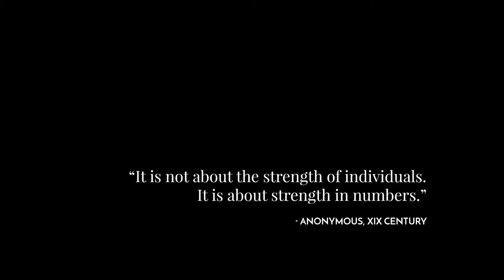FROSTPUNK Official Cinematic Trailer 2017